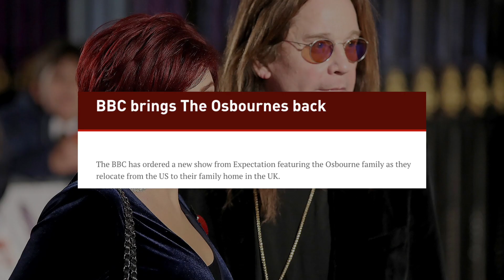I’m Sorry, I Was Wrong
I’m man enough to admit when I am wrong, and I was wrong when I said that the bbc bringing back gladiators was scrapping the bottom of the barrel.